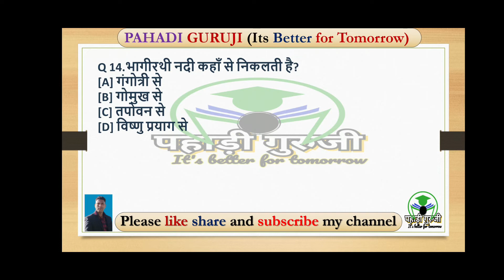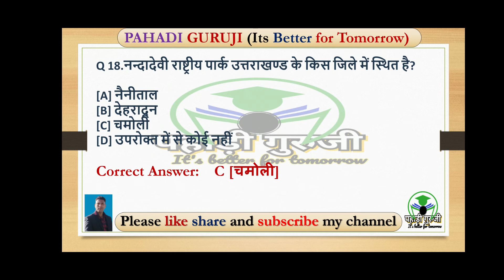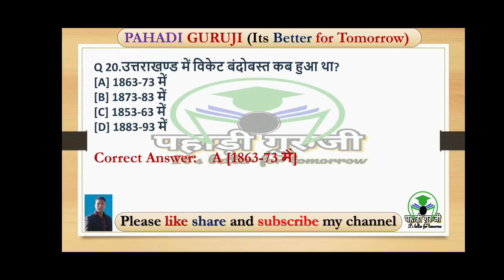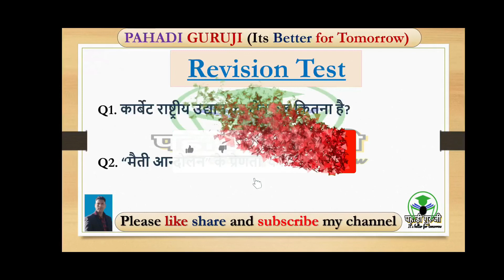उत्तराखंड सामान्य ज्ञान॥UTTRAKHAND GK MCQ॥samany Gyan॥uttarakhand gk॥gk tracker॥uttarakhand police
नमस्कार दोस्तो...
स्वागत है आपका हमारे यूट्यूब चैनल पहाड़ी गुरुजी (PAHADI GURUJEE) पर. जैसा कि आप जानते है कि किसी भी परीक्षा के लिए सामान्य ज्ञान काफी महत्वपूर्ण होता है। यह काफी विशाल टॉपिक है जिसमे कई घण्टे पढ़ने पर भी यह सम्पूर्ण नही हो पाता। जितना आगे पढ़ते है पिछला भूल जाने लगते है।
 इस चैंनल पर आपको मिलेगा क्विक रिवीजन बहुत ही महत्वपूर्ण प्रश्नों का जो बार-बार परीक्षा में आये हुए है साथ ही उत्तराखंड सामान्य ज्ञान की महत्वपूर्ण जानकारियां वह भी क्विक फायर कम वक़्त में ज्यादा से ज्यादा प्रश्न अतिरिक्त फैक्ट के साथ यह सब बिल्कुल फ्री होगा जिसका आपको एक पैसा भी नही देना होगा, अपना समर्थन आप चैनल को शेयर कर दे सकते है।
 इस चैनल का मुख्य उद्देश्य यह है कि उन विद्यार्थियों जिनकी आर्थिक स्थिति सही नहीं है और वह कोचिंग पर खर्च नहीं करना चाहते हैं उनको हमारे चैनल के माध्यम से तैयारी करवाना चैनल को सब्सक्राइब करने के बाद घंटी बजाना न भूले, और दोस्तो के साथ जरूर शेयर करे ।
 धन्यवाद ।

Keep Supporting 🙏❤️

I'm on Instagram as @kaustub86.

uttarakhand gk
uttarakhand gk very easy trick
uttarakhand gk tracker
uttarakhand gk 2021
uttarakhand gk pariksha vani
uttarakhand gk best book
uttarakhand gk all
uksssc
ukssc online form fill up 2022
uksssc head constable
uksssc new vacancy 2022
uksssc head constable online form 2022
uksssc answer key
Uttarakhand mcq in hindi
almora urban Bank exams paper
coprative Bank exams paper
police bharti exam paper